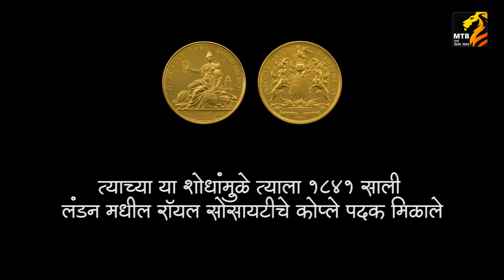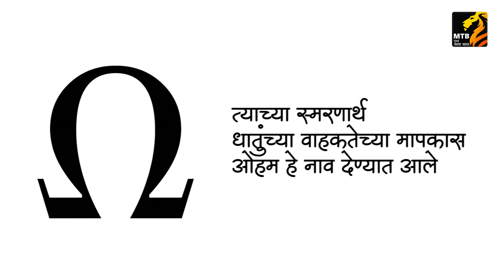भौतिकशास्त्रज्ञ जॉर्ज ओहम...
धातूंच्या वाहकतेच्या नियमांचा शोध लावणारे भौतिकशास्त्रज्ञ जॉर्ज ओहम याचा आज जन्मदिवस.